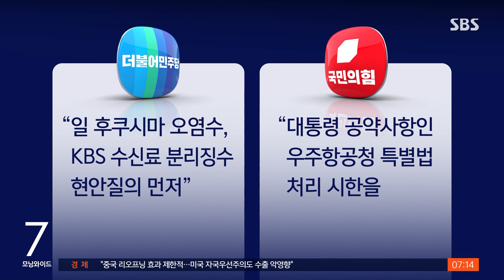과방위 또 파행…'이동관 지명' 놓고 전초전? / SBS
〈앵커〉

국회 과학기술방송통신위원회가 6월 임시국회 내내 제대로 된 회의를 열지 못하고 있습니다. 여당은 대통령 공약사항인 우주항공청 특별법부터 논의하자 하고, 야당은 후쿠시마 오염수에 관한 현안 질의가 먼저라며 맞서고 있습니다.

엄민재 기자의 보도입니다.

〈기자〉

나흘 만에 다시 열린 과기방통위 전체회의, 야당 위원들만 자리를 지킨 가운데 위원장석엔 지난달 새로 선출된 국민의힘 장제원 의원 대신 박성중 간사가 앉았습니다.

민주당 주도로 잡힌 전체회의에 간사간 의사일정이 합의되지 않았다는 이유로 6분 만에 산회를 선언하자, 야당 위원들의 성토가 시작됩니다.

[민형배/과기방통위 위원 (민주당) : 이런 식으로 회의하면 과방위 회의 거부 할 거야!]

야당 간사가 위원장석에 앉아 항의하는 도중, 행정실장이 마이크를 끄면서 고성이 이어졌습니다.

[이거 (마이크) 끈 겁니까? (정치적 논란이 있어서 위원장 허가를 득 하고서.)]

[누가 그걸 판단해요, 누가! 누가 판단해요!]

민주당은 후쿠시마 오염수와 KBS 수신료 분리 징수 등과 관련한 현안 질의를 먼저 하자는 입장인 반면, 국민의힘은 대통령 공약사항인 우주항공청 특별법 처리 관련, 최소한 시한이라도 줘야 현안 질의가 가능할 것이라며 맞서고 있습니다.

[조승래/과기방통위 간사 (민주당) : 후쿠시마 오염수 사태와 관련된 현안 질의, 현재 진행되고 있는 방송 이슈와 관련한 현안 질의… 그 요청을 왜 받아들일 수 없는 것인지 이해할 수 없는 것입니다.]

[박성중/과기방통위 간사 (국민의힘) : (우주항공청 특별법 처리를) 7월 말이든지 시한을 언제까지 어느 정도 해주겠다. 시한을 주면 우리가 양보해서 현안 질의부터 먼저 하고 1, 2소위도 하고….]

전임 야당 위원장 시절 공영방송 지배구조 관련 법안을 강행 처리하면서 쌓인 앙금이 이어지는 양상인데, 민주당이 이동관 대통령실 특보의 방통위원장 지명을 강력히 반대하고 있어 파행은 장기화할 수 있습니다.

(영상취재 : 조춘동, 영상편집 : 전민규)